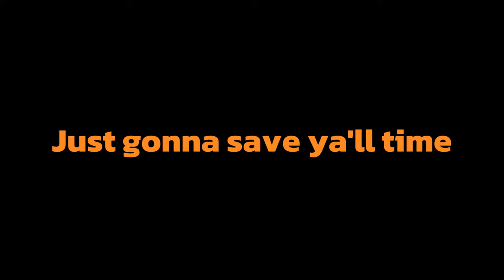How To Have Big Balls by Floor 2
Insane synergy that gives you massive balls :)

I go live on Twitch almost daily. Catch moments like these live :)

I love ya'll

Mods --
fortune and failure / Crown of Diamonds / Balls with No Steel
[REP] Improved Chargebars / Runs Continue Past Mother
Lazy Worm is now Lazy Mattman / Custom Mr Dollys Better Explosions
Regret Pedestals / Faster Arcade / Instant Restart / Blue-r Tears
Mod Compatibility Hack / [AB+] Missing Tears GFX
Mod Config Menu - Continued [Discontinued]/ Angels Drop Items
Better Character Menu / Color Stat HUD Icons
Colored Achievement Descriptions / Specialist Dance for Good Items
unintrusive pause menu / POG for Good Items / Planetarium Chance
Visible Challenge Unlocks / Hanging Dream Catcher
Deal Visual Change / Stats+ / Completion Mark Reminde
[AB+|Rep] External Item Descriptions
[REP] Enhanced Boss Bars / Boss Rush Wave Counter [Rep | AB+]
Antibirth music++ [OBSOLETE]